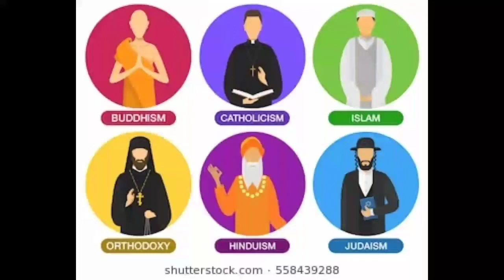నిజమైన మతం ఏది పార్ట్ 1? What is the true religion?